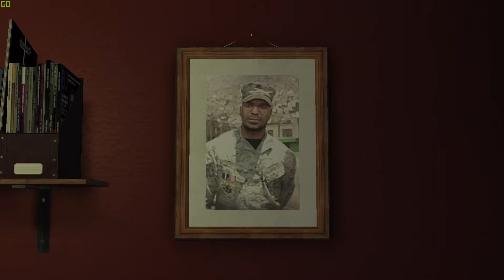GTA4 The Ballad of Gay Tony GTA4 더 발라드 오브 게이 토니 #1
GTA4 The Ballad of Gay Tony  GTA4 더 발라드 오브 게이 토니